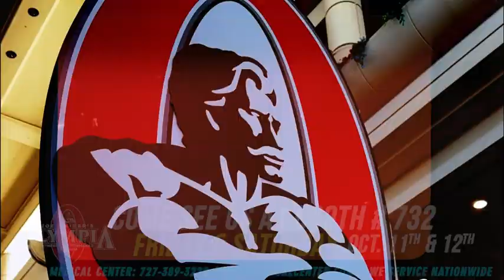TitanMedical will be at the 2024 MrOlympia fitness bodybuilding expo this week in LasVegas!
Titan does in-house or nationwide bloodwork so that all of our patients can see what’s really going on inside and then have a custom regimen built for them by our skilled, licensed medical providers.

We offer Hormone Replacement Therapy, Medical Weight Loss, Injectable Vitamin & Amino Therapies, Relationship Bedroom Enhancing Therapies, In-House or Nationwide Blood Work Testing, Peptide Therapies, In-House IV Therapy, & MORE! We service NATIONWIDE!

Call Titan Medical Center to learn how you can have a healthier, stronger life. We offer telemedicine from the comfort of your own home. Our Titan therapies are doctor prescribed & shipped directly to your doorstep from a U.S. licensed pharmacy!